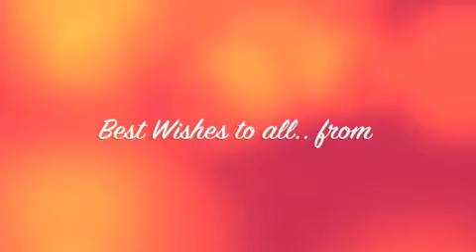Sang for someone special this weekend :-)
Me and my friend at my colleague+"didi's" place .. to meet and sing for her new-born baby. He is yet to get a "name"..but the starting letter is to be "M" :-)

Blessings n best wishes to ALL.